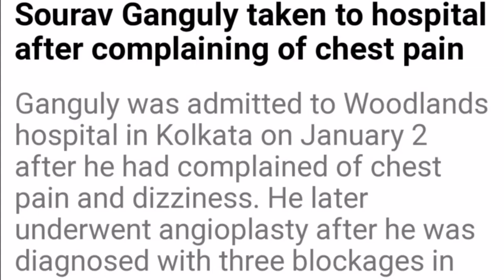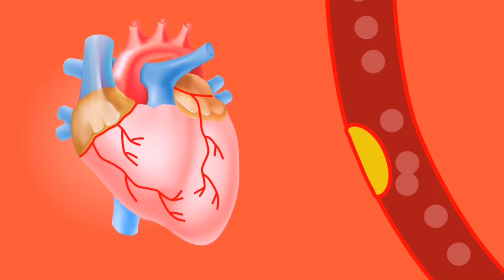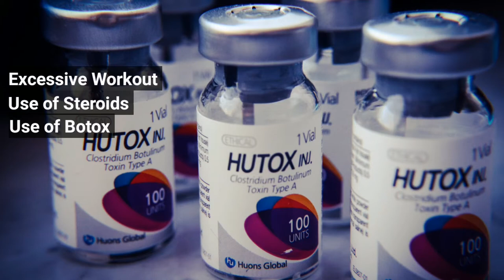Causes of Heart Attack in Young Age | Can Excessive Workout Cause Heart Attack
This video tells about Causes of Heart Attack in Young Age , Can Excessive Workout Cause Heart Attack , and Heart Attack Ke Lakshan . Heart Attack Causes are directly linked to your lifestyle, lack of exercises and bad dietary habits. I have tried to answer the question Heart attack kyon hota hai in hindi in this video.
Heart attack can be identified easily with the help of heart attack symptoms and a life can be saved if patient reaches hospital in time and treatment is started within 2 hours of first symptom.
How to identify heart attack and what are the symptoms of heart attack?
Heart attack symptoms:
Severe and intense chest pain
Epigastric pain
Chest pain which may refer to arms, jaw or shoulder.
Profuse sweating
Dizziness and nausea
Fainting and sudden loss of consciousness

How can we save life of a patient in heart attack?
Observe symptoms and if found above symptoms
Call Ambulance
Check pulse and respiration
If patient conscious, give a tablet of aspirin
Loosen the cloths
If patient fainted, start CPR immediately with 100-110 chest compressions per minute
Give mouth to mouth breath twice after every 20-25 chest compressions
Continue CPR till Ambulance reaches
Revascularization of hospital within 2 hours at hospital
Live can be saved if patient reaches hospital in time or CPR is continued till ambulance reaches
What are the causes of heart attack in young age ?
Smoking
Excessive alcoholism
Bad dietary habits
Obesity, hypertension and diabetes
Lack of exercises
Peer pressure
Stress and anxiety
Financial insecurities
Excessive workouts in gym
Uses of steroids
Uses of Botox